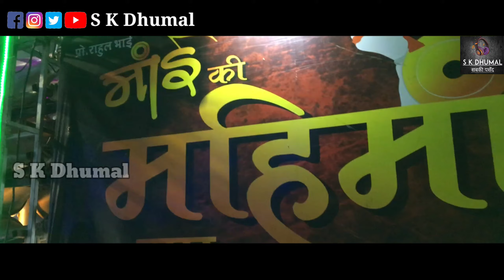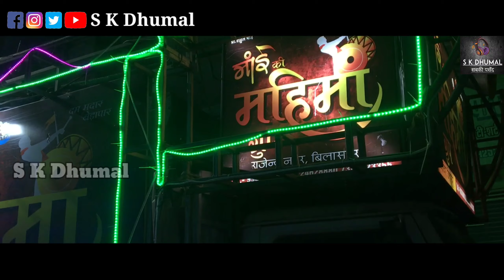Sher Baja | Best Sound Quality | माई की महिमा धुमाल बिलासपुर | Dhamtari Ursh Sandal 2022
Video Link-